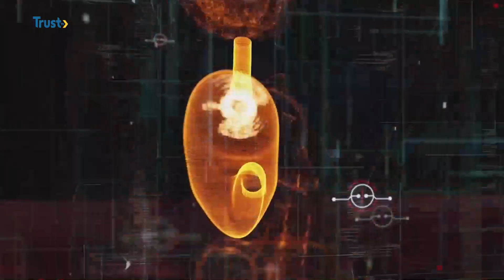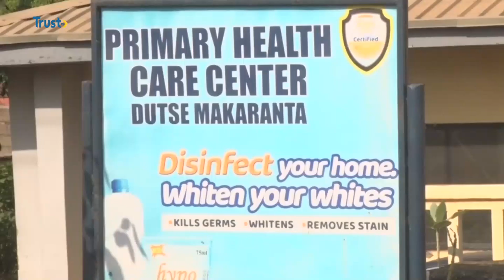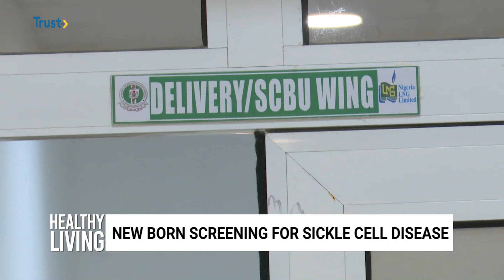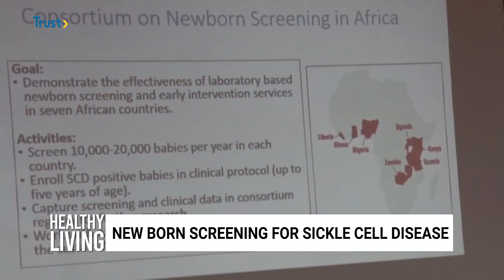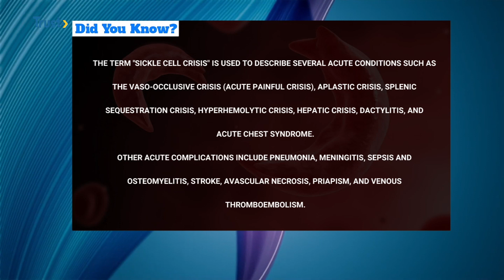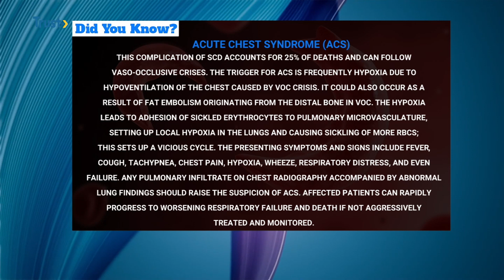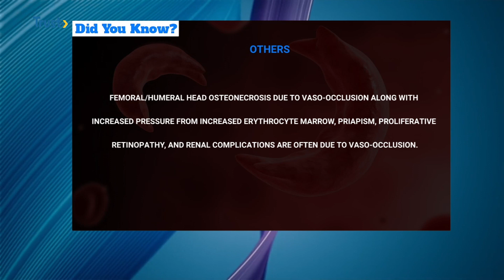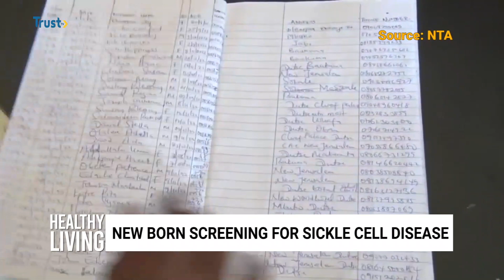HEALTHY LIVING EPISODE: NEW BORN SCREENING FOR SICKLE CELL DISEASE | TRUST TV